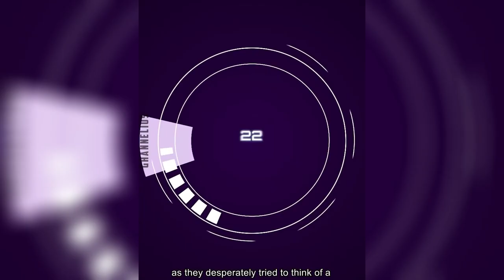Caught in The Act | Unbelievable Moments | Real Reactions, Real Drama | try not to laugh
👉 VİDEO ABOUT 👈
In this series, we delve into the unexpected, the shocking, and the downright unbelievable encounters captured in the act.

From hilarious mishaps to heart-pounding close calls, "Caught in The Act" is your front-row seat to the unscripted drama of real life. Join us as we explore the moments when people find themselves in the spotlight, whether they're ready for it or not.

Prepare to be amazed, amused, and perhaps even astonished as we unveil the truth behind these captivating moments. With each episode, we aim to keep you on the edge of your seat, eagerly awaiting the next revelation.